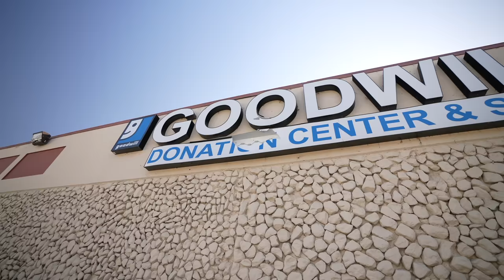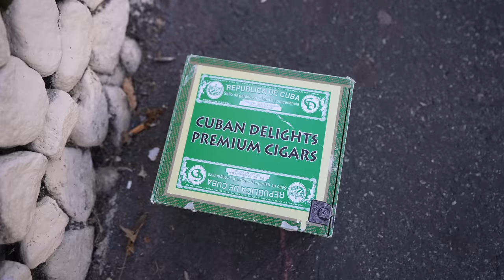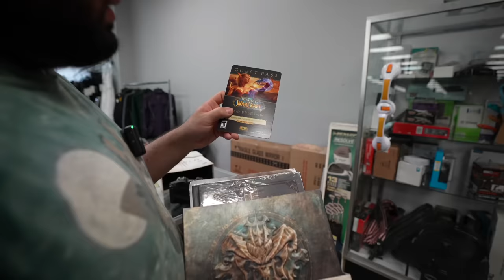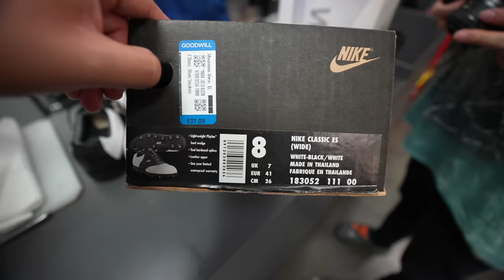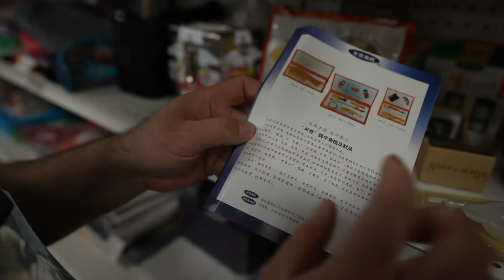CHEAP FINDS FRIDAY - GOODWILL STEALS AND DEALS!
In today's video we go thrift at Goodwill! Here's what we found! Let me know your favorite find!